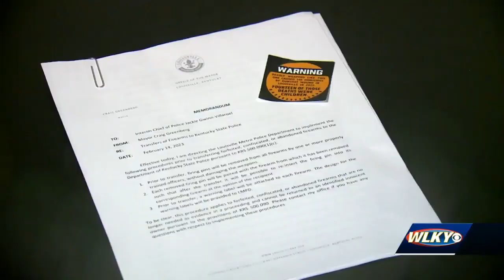Guns used to commit crimes in Louisville will be disabled, get warning label